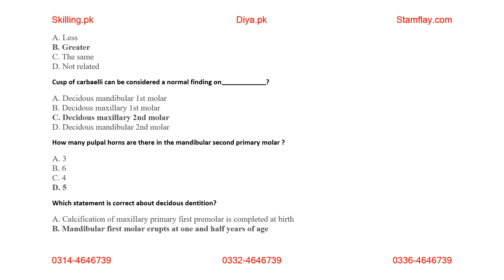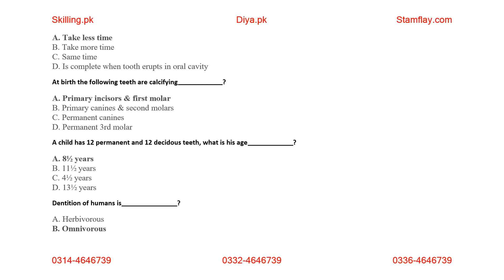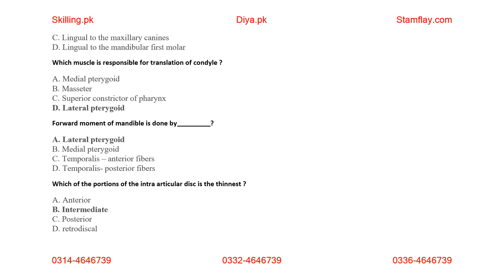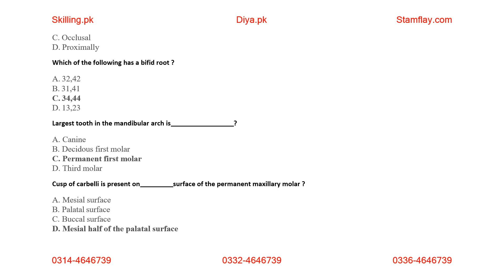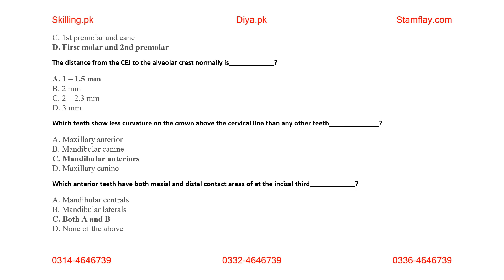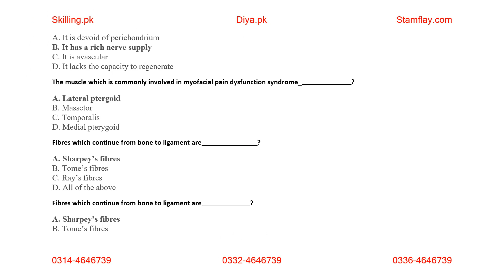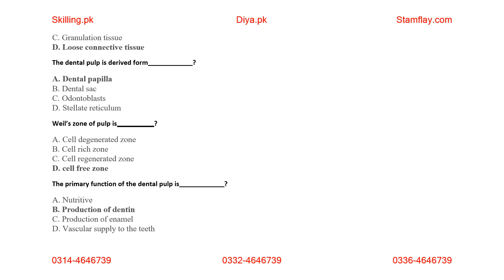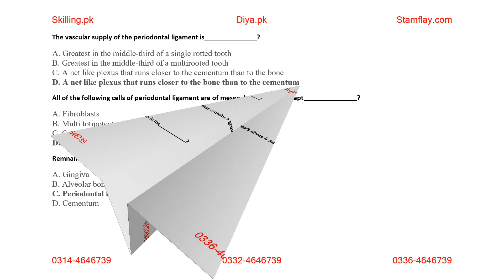Human Anatomy and Physiology MCQ with Answers Free Download